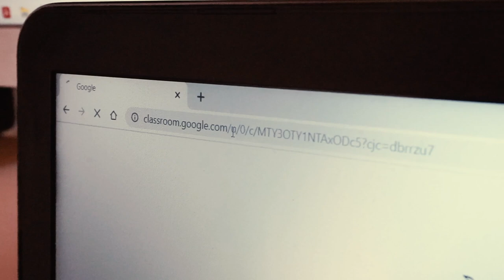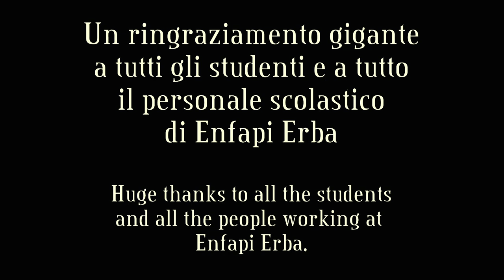CA$HBACK - Major7even feat. Enfapi Students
Hello everybody! Italian and English description below

Una canzone trap? Io?

Già!

Questa canzone è stata scritta durante i mesi di formazione a distanza assieme ai miei studenti di Enfapi Erba, nel contesto del Laboratorio Espressivo, una delle materie che insegno.
Assieme a loro abbiamo pensato al ritmo, ai suoni, alla melodia, al testo, all'equalizzazione e alla voce.
Essendo complesso provare a fare registrare i ragazzi abbiamo deciso di tenere buona la voce che avevo registrato io a casa durante le ore di lezione, originariamente con l'intenzione di usarla come traccia guida per poi fare registrare loro.
Anche il videoclip è stato realizzato con il loro aiuto, scegliendo assieme con che stile effettuare le riprese e quali poi utilizzare nel contesto del video.
Sono immensamente grato a tutti i ragazzi che hanno attivamente collaborato alla realizzazione e finalizzazione di questo progetto e sono super orgoglioso del risultato! Grazie anche a tutto il personale scolastico che è stato super disponibile nella realizzazione del video.

Un ultimo ringraziamento a Riccardo Camin che ha aggiunto tutti gli effetti che vedete tra le transizioni d'immagine.

Testo:
Democrazia esportata
Tipo una serenata
Guarda i problemi in casa
Prima di entrarmi in casa

Vite nere guardate dall'alto
Guardie bianche fucili d'assalto
Vite grigie chiuso tra quattro mura
Nella più santa delle celle
dove è santo chi dura

Ma mi porto dentro
nebbia e freddo intenso
le questioni chiuse
d’improvviso e penso
cosa credi che mi chieda
non capisco più il senso

Never gonna break me
Now you wanna blame me
But I wish I cared then
Waiting for my cashback.

E tocco ancora tutte le pareti
nell’attesa di una fuga dalle fitte reti
resto chiuso tutelato da tutti i lati
indosso tute come tanti, che trattengono il fiato

Flexo questo drip drip
Sul mio trono king king
Copa, caña, cin cin
Sul divano, chill chill

Chiudono i miei soci nelle loro case
Niente vida loca siamo fuori fase

Chiudo gli occhi trip trip
Sempre meno bling bling
No, non sono vip vip
Me la fugo Mbeep Mbeep

Come Conte
Come con te
Laser sulla fronte
Senza sniper

E allora gioco tutte le mie carte,
come quando fuori piove, imparo l'arte
metto da parte, semi che germogliano, la terra arde,
missione space X, Elon Musk, Marte.

Che cosa vedi? Dei draghi nel cielo?
Mi ci vorrebbe il fuoco per scaldarmi in mezzo a questo gelo
Che cosa aspetti ? Parola d'ordine Dracarys
Meglio passare all'attacco che alzare le mani

Con la mia squadra, i miei fratelli ,
accelero e sollevo polvere, gara di rally
su questa strada, priva di asfalto
traccio sicuro il mio percorso, spicco il mio salto

English:

This song has been written during the months of remote learning lessons, together with the students of Enfapi Erba, where I teach "Expression Laboratory".
Together with them we've thought about rhythm, sounds, melody, lyrics and eq.
Having all the tools at home to record and finding it hard to try and record the boys singing, we decided to keep the voice I recorded during the hours of lessons instead. We originally had in mind to use it as a guide voice to record them later, but it proved to be too complex to do.
The videoclip has been realised with their help as well, choosing together the style and which clips to use.
I'm immensely grateful to all the guys that actively took part to this project and I'm super proud of the result! Thanks to all the school personnel as well!

English translation:

Exported democracy
Just as a serenade
Look after the problems at home
Before entering my home

Black lives looked down on
White guards, assault guns
Grey lives, closed within four walls
In the holiest of cells, where those who last are a saints

But I'm carrying with me
fog and intense cold
all the suddenly closed matters
and I think
What do you think I'm asking myself?
I don't understand the sense.

And I'm still touching all the walls
waiting for an escape from the net
I'm still closed on all sides
Wearing overalls as many who hold their breath

Flexing this drip drip
On my throne king king
On my couch, chill chill

They're closing my homies in their homes
No "vida loca" we're out of phase

Closing my eyes trip trip
Less and less bling bling
No, I'm not a vip vip
I'm running away Mbeep Mbeep

Just as Conte
Just as with you
Laser on my forehead
without a sniper

And so I play all my cards
Just as when it's raining outside, learn an art
put it aside, seeds sproouting, the earth is burning,
Space X Mission, Elon Musk, Mars.

What do you see? Dragons in the sky?
I'd need fire to get warmed up within this bitter cold
What are you waiting for? Code word: Dracarys
Better going on the offensive than raising our hands

With my team, my brothers
speeding up and raising dust, rally race
On this street, without asphalt
I'm marking my path and taking off.